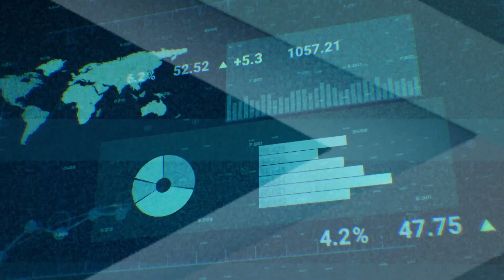Greater: Part 2 | John Bunn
Follow MOSAIC CHURCH on these social media platforms:
MOSAIC CHURCH
📍 2016 Bienville Blvd, Ocean Springs, MS 39564